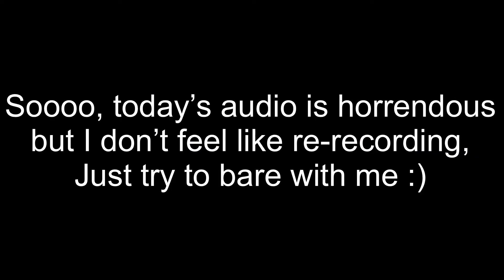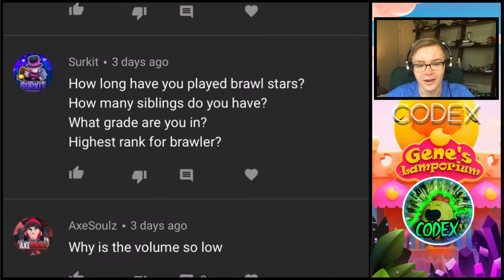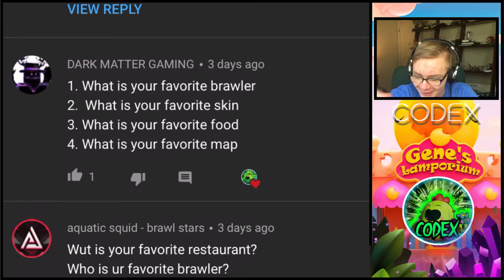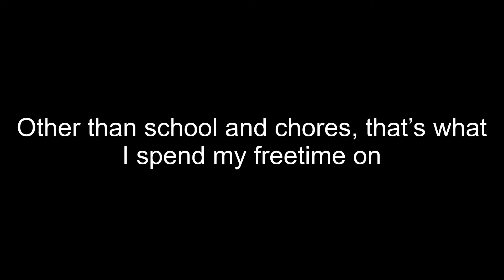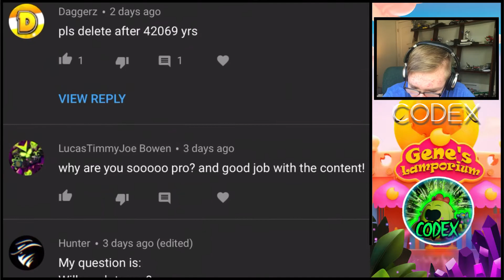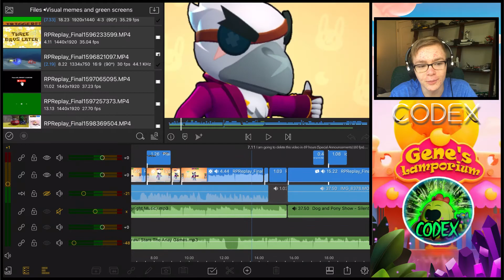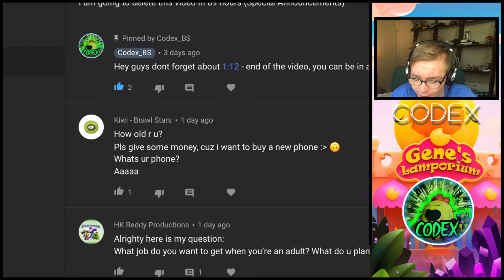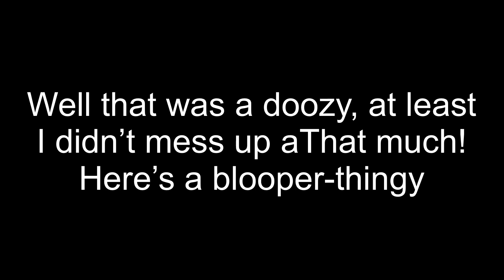150 Sub Special | Codex Q&A | Hand Reveal?!?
My player tag: POY9PJVVL

My Club: (plz join this instead of friend req if possible)
(11000 trophy require just fyi)

Credit to EmptyCell for making the thumbnail!

(Yeah I changed it twice times but it’s the one with the Mort on it)